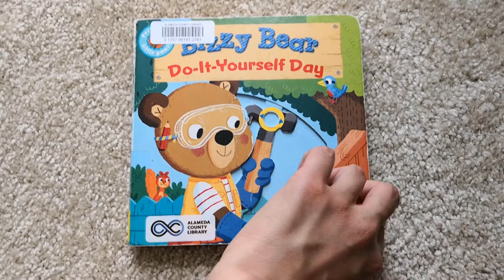Best Kids Books Read Aloud--Bizzy Bear Do it Yourself Day